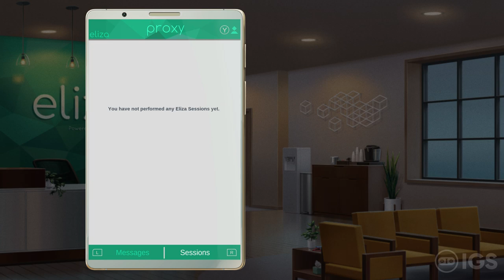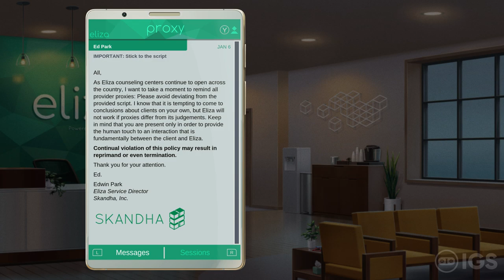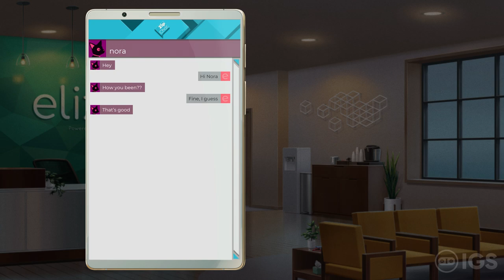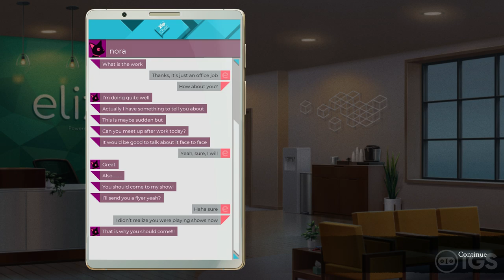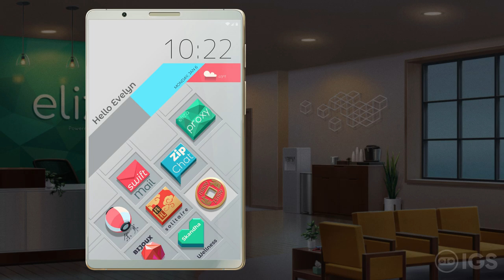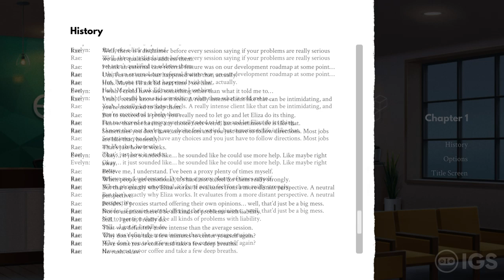Eliza | Nintendo Switch Gameplay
Hey everyone! :D Check out gameplay of Eliza that is out RIGHT NOW on Nintendo Switch! :D A massive thank you to Zachtronics for the hands on. The game is quite different from other interactive novels on Switch that I've played so far. Visuals and Audio are excellent too! Like what you see? Make sure to check it out on the Nintendo Switch eShop! :D